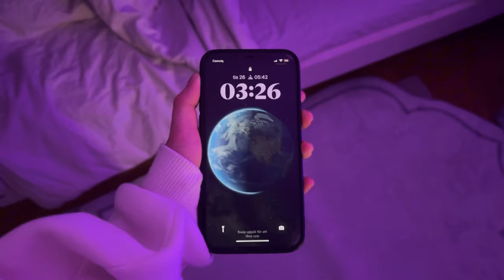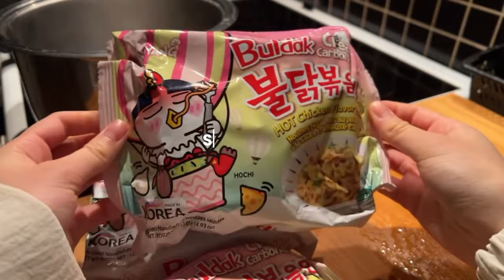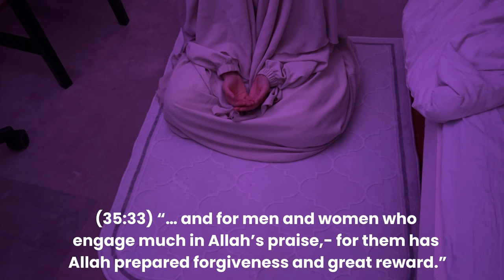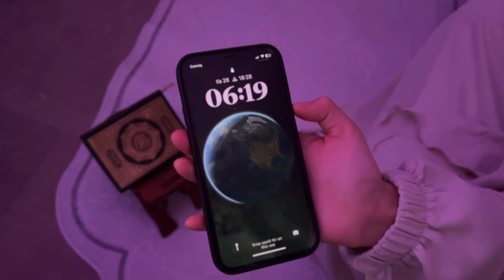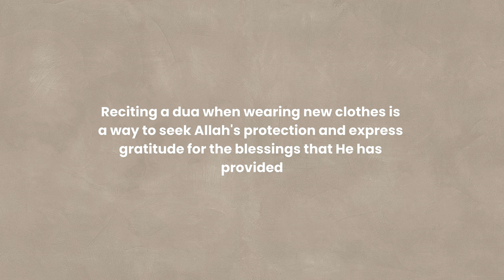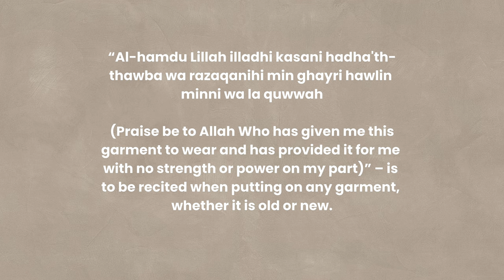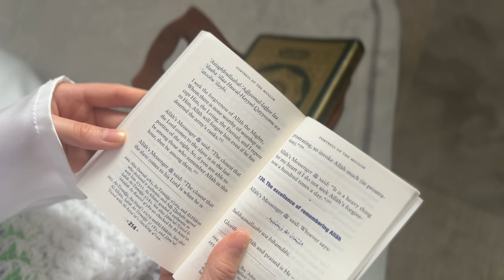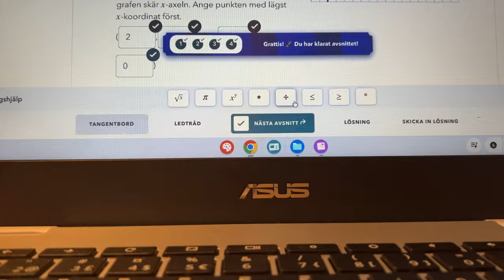Vlog: Realistic productive Ramadan day | A Month of Reflection, Connection, and Transformation!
Asalamyalaykum friends peace be upon you all)
◡̈♡︎ “Welcome to a month of spiritual rejuvenation, communal unity, and personal growth! Join me on this journey as we embark on Ramadan-a time of fasting, prayer, and reflection. Together, we'll explore the significance of this holy month, Get ready to nourish your soul, deepen your connection with Allah swt, and spread love and kindness to all. Ramadan Mubarak to you all may this month bring you peace, blessings, and endless joy ameen!"*♡︎ ₊˚ෆ

If you are a subscriber and are a returning watcher I really appreciate you🤍◡̈ ₊˚ෆ

                             ⋆ ˚｡ ⋆୨♡୧⋆ ˚｡ ⋆

Name of set: Abaya Khimar Lahna Set

Abayas and khimar🖤 dicount code: SANYA10 for 10%off

Abaya Rajaa in Light gray
Khimar moyen soie de medine in black🖤

Title: Beautiful Nasheed - Seal Of The Prophets - Firas.
Watch:

 • Beautiful Nasheed - Seal Of The Proph...